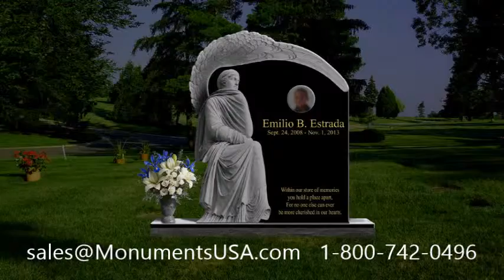Tombstones Prices Lubbock International Airport Lubbock TX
Tom Cheney mausoleum,
Aaron Paul tombstone,
Aaron Paul headstone,
Aaron Paul mausoleum,
Chris Horn tombstone,
Chris Horn headstone,
Chris Horn mausoleum,
Don Aslett tombstone,
Don Aslett headstone,
Don Aslett mausoleum,
Ezra Pound tombstone,
Ezra Pound headstone,
Ezra Pound mausoleum,
Gregg Hale tombstone,
Gregg Hale headstone,
Gregg Hale mausoleum,
Jake Pitts tombstone,
Jake Pitts headstone,
Jake Pitts mausoleum,
Jake Scott tombstone,
Jake Scott headstone,